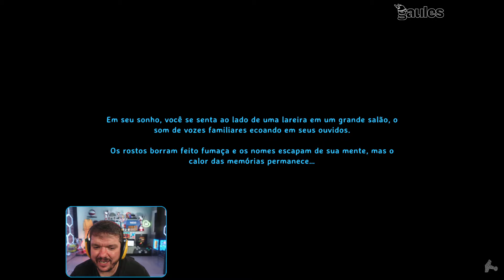GAULES, LIMINHA, BT0 E AGNELLO JOGANDO VALHEIM (10/09/24) #22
🟣 LIVES 🟣
CANAL DO GAU: Gaules
CANAL DO LIMINHA: liminhag0d
CANAL DO BT0: bt0tv
CANAL DO AGNELLO: brunoagnello